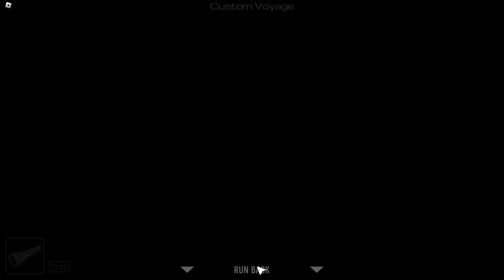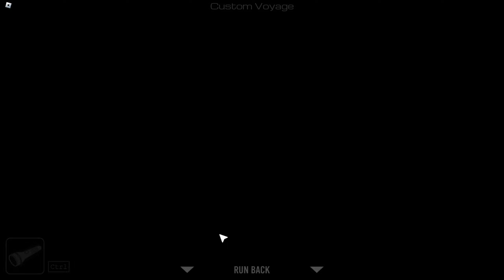Far From Land (Roblox) - S.O.S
I was interested to play this game when I saw the video of the first victor Rykan and it was a good idea, the game is really good, kinda unfair some times, but it almost full skill, the main RNG is just the water system, sometimes it breaks in the worst situation possible, or I'm just bad

I took ~ 2 hours

Beaten at 03/25/2024
Mode: S.O.S
Game: Far From Land
Site: Roblox
Author: Deadfish Games

My Setup
Processor: AMD Ryzen 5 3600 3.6GHz 6-Cores 12-Threads
Motherboard: Asrock B450m Steel Legend
RAM: 16GB (2x8GB) XPG Spectrix D45G 3600MHz
Video Card: GTX 1660 Super Gigabyte
HD: Seagate BarraCuda 2TB
SSD: Crucial BX500 240GB
PSU: Corsair 650W Bronze
Fans: 6x Pichau Gaming Feather Dual Ring
Case: Pichau Komor
Monitor: AOC Hero 24G2 144hz
Mouse: Logitech G502 Hero
Mouse Pad: G840
Keyboard: Redragon K551 Mitra Switch Red